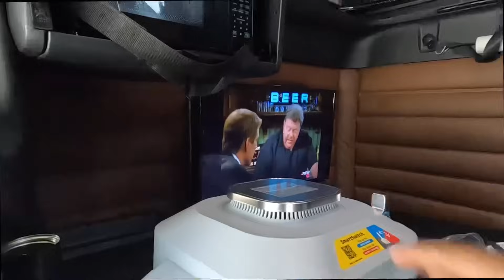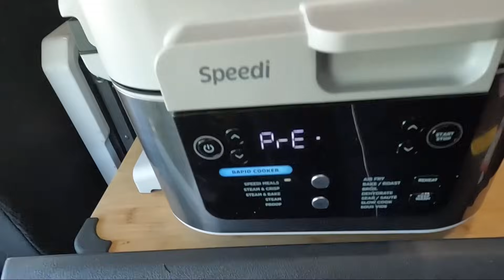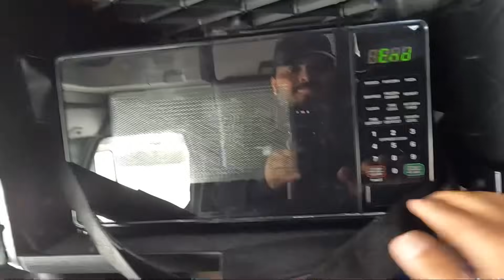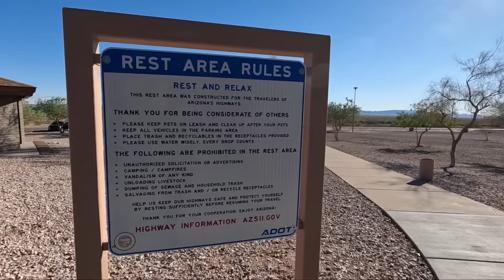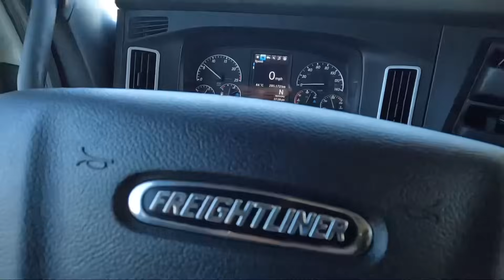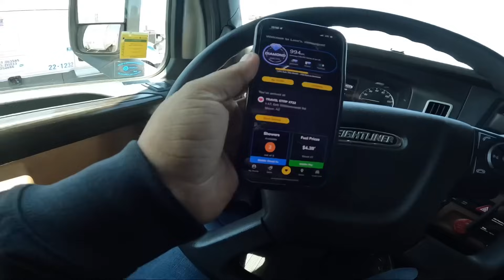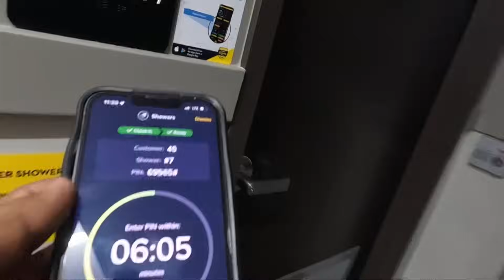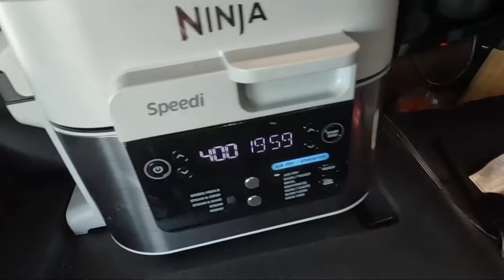Me busy tha kaam me tumne socha mar gya !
Hi guys I am sory I am uploading video almost after 1 year. I was busy working hard nd helping my family to grow. Thatswhy I took break from YouTube